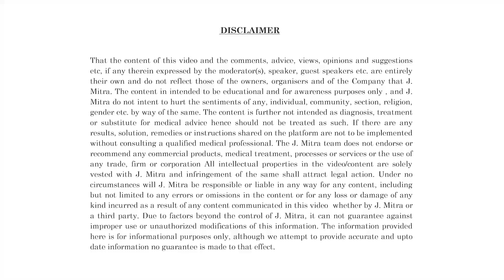Customer Success Series-439 | ELISA Reader | J. Mitra & Co. Pvt. Ltd.